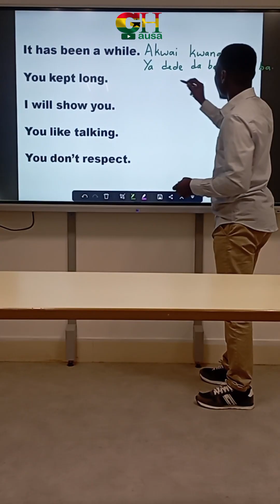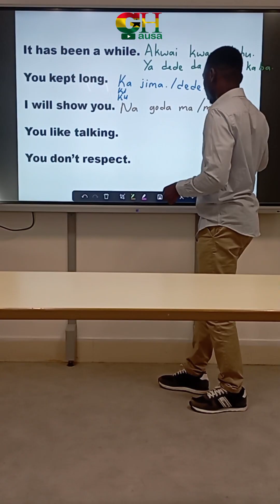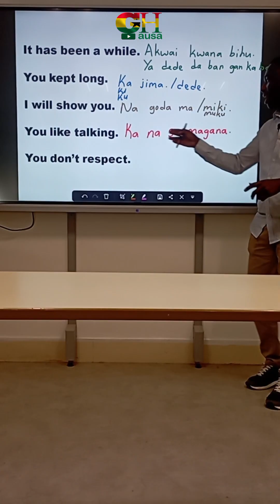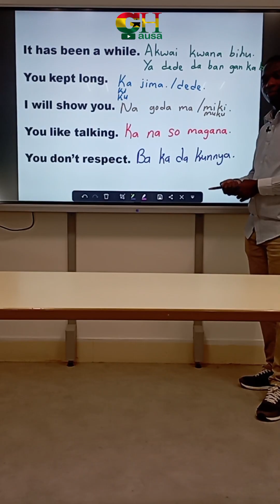Some basic Ghana Hausa sentences (@gh_hausa )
There are some sentences you need to know when in a Zongo community.